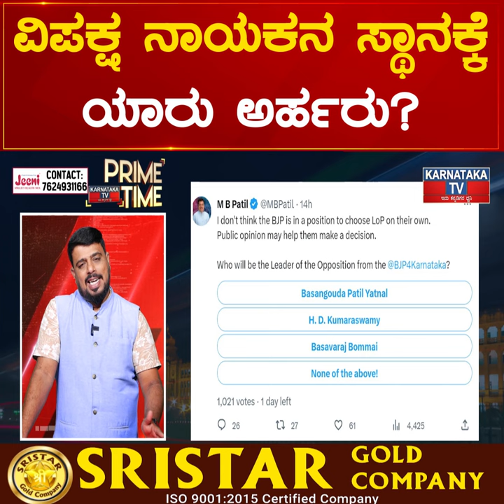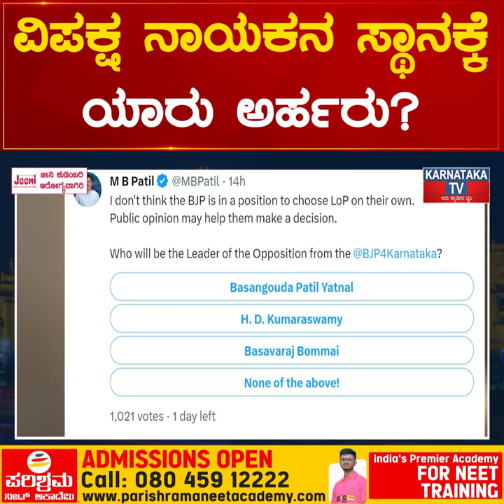ವಿಪಕ್ಷ ನಾಯಕನ ಸ್ಥಾನಕ್ಕೆ ಯಾರು ಅರ್ಹರು? MB Patil ರಿಂದ ಅಭಿಪ್ರಾಯ ಸಂಗ್ರಹ..? | Karnataka News